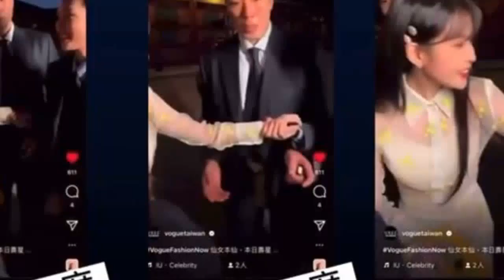莫莉緊抓IU手登上韓媒！標題直稱「台灣網紅」 挨轟：真的丟臉丟到國外